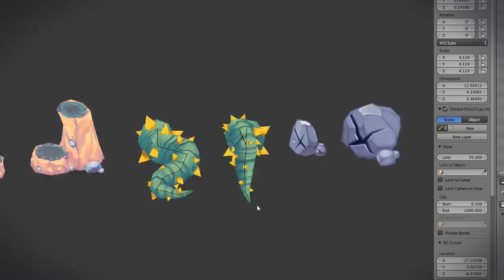PISEI NA BOLA | Pedido de DESCULPAS